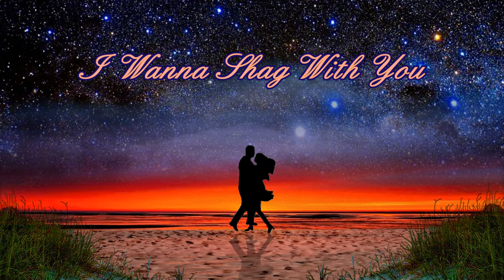I Wanna Shag With You - Bill Pinkney & The Original Drifters (with Ronnie McDowell)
Please Note: This posting is for the purpose(s) of entertainment, comment, discussion, teaching, and the educational and historical value of like-minded researchers

This video was produced by me from a compilation of images and/or individual elements. Therefore, proper credit is given for any such element not solely created or owned by me.

This material is not intended for profit by the poster or anyone viewing it, in any manner.